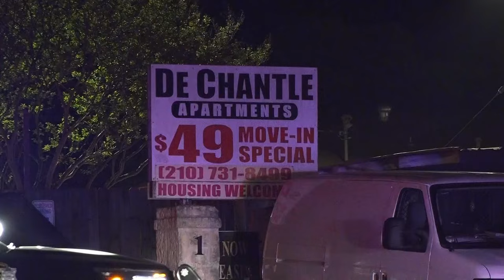Man stabbed twice while visiting an apartment near Medical Center area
He was stabbed in the neck and back, according to police.